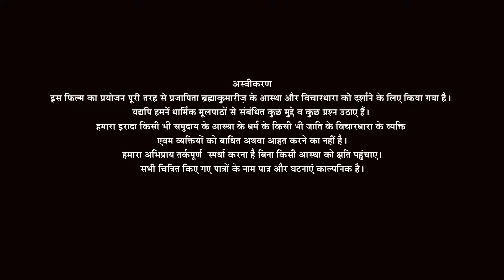एपिसोड 3 वेबसीरीज लॉर्ड या गॉड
एपिसोड नंबर 3

Lord Ya God 3  ब्रह्माकुमारीज़ की पहली वेबसीरीज़

पंडितजी को पवित्रता से संबंधित प्रश्नों का सामना करना पड़ता है, जिसका उल्लेख केवल एक पवित्र ग्रंथ गीता में किया गया है और पंडितजी को प्रेस संवाददाताओं और उनकी पत्नी यशोदा के साथ झगड़ा करना पड़ता है और आरोप लगाते हैं कि यह सनातन धर्म को बदनाम करने की साजिश है।
Concept & Inspiration By
Divine Brother Brijmohan Bhaiji & Suraj Bhaiji From Madhuban
Producer Prabha Mishra
Writer I Director I Director Of PhotographyI  Editor B K Pumposh
Casting
Tanmay SSingh
Neha Singh
Chandrakant More
Prabha Mishra
lord ya god
lord krisna or god shiva
Jeevan Mukti
brahmakumaris Movie
BK MOVIES

lord ya god
Jeevan Mukti
brahmakumaris Movie
BK MOVIES